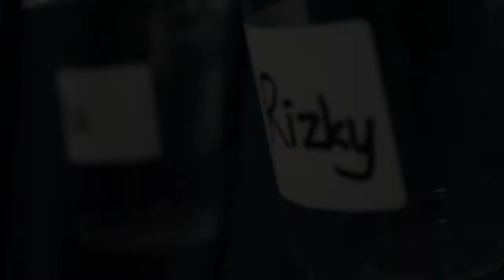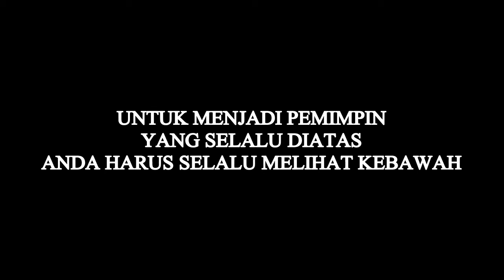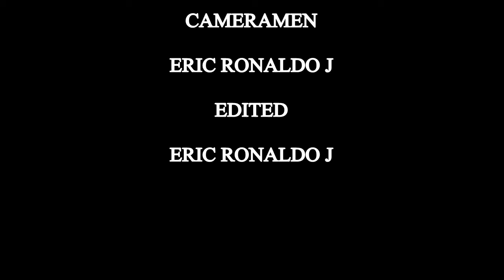LKTD 2017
Hai Sobat GEMBEL! Salam G-Channel! beberapa waktu lalu Badan Eksekutif Mahasiswa Fakultas Psikologi Universitas Katolik Soegijapranata mengadakan Latihan Kepemimpinan Tingkat Dasar 2017. Latihan ini ditujukan untuk membentuk kader kader baru di fakultas dan dilaksanakan di Gedung Antonius. Mau tahu apa saja keseruannya?? Yuk ikutin terus G-Channel!